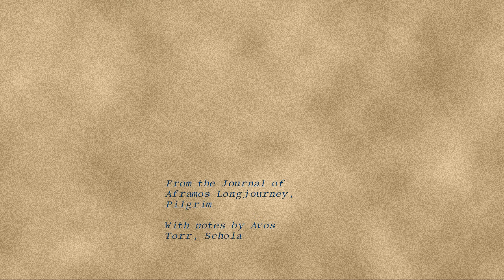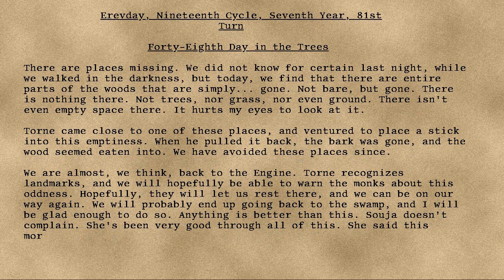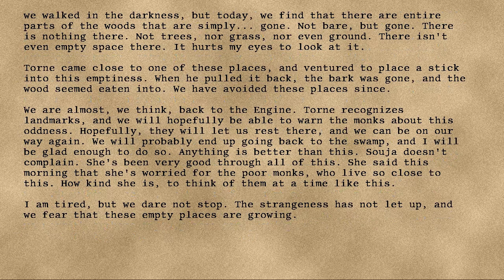Longjourney - 43 - Forty-Eighth Day in the Trees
Series: Longjourney
Entry: 43
Title: Forty-Eighth Day in the Trees
Date: 81st Turn, Seventh Year, Nineteenth Cycle, Erevday
Credit: DrEverettMann
Rating: +15
Wordcount: 693
Last Edit: 28 Sep 2019 15:06
Revision: 5